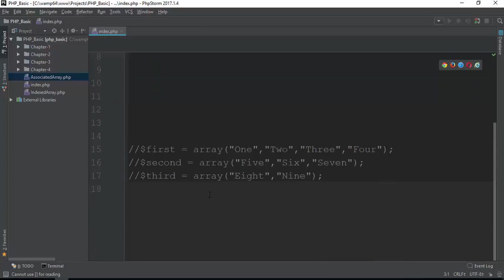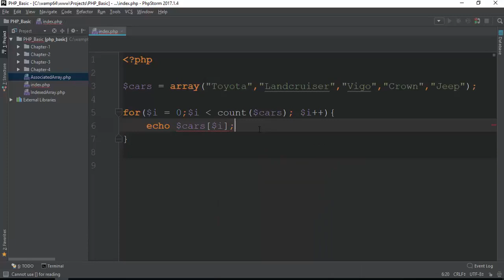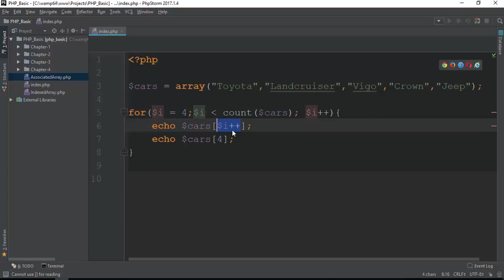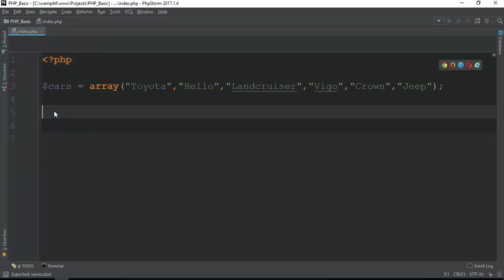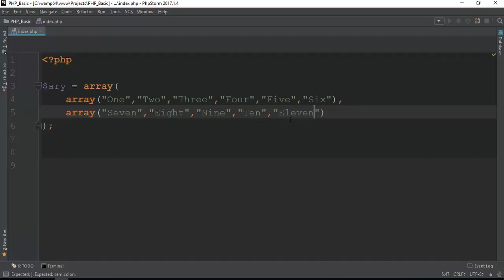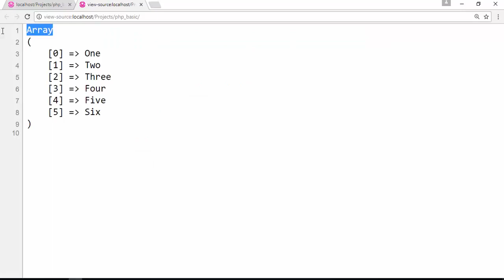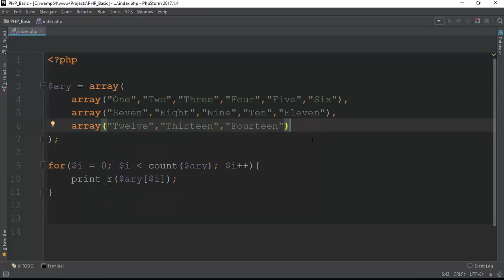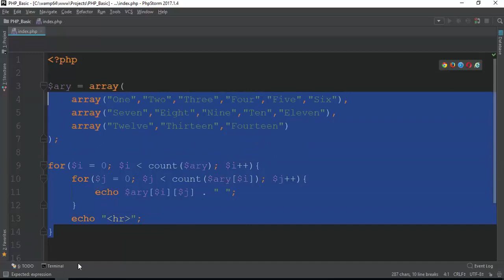056 Array Looping